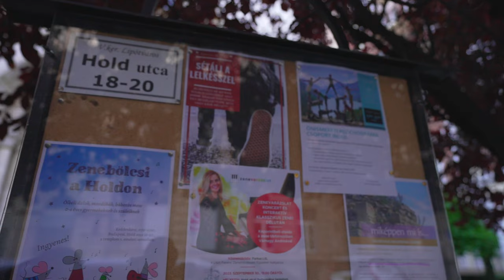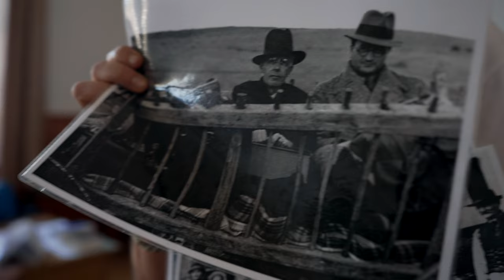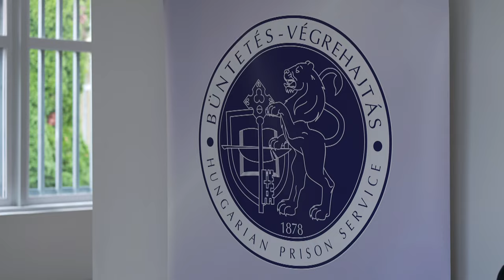VÁRNAGY ANDREA ZONGORAMŰVÉSZ - Isten kezében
A Liszt Ferenc-díjas Várnagy Andrea nemcsak kiváló zongoraművész, hanem számos izgalmas kezdeményezés megálmodója és létrehozója is. Művészi missziója, a ZeneVarázslat sokak szívét érintette már meg. Műsorunkban mesél a zene szeretetének és művelésének forrásáról, valamint arról, hogy miként hozható közelebb a klasszikus zene a fiatalokhoz. Fontos küldetés számára, hogy a zenét a koncerttermeken kívülre is elvigye. A KultUp program keretében középiskolásokhoz viszi el a zenét az iskolai falain belülre. Lányával, Farkas Lilivel négykezesezes koncerteket tart gyerekeknek is, valamint a börtönmisszióban most éppen a hét főbűnt dolgozta fel az ország több fegyintézetében. Stábunkkal mi Szombathelyre kísértük el, ahol a férfi elítéltek bemutatták a „torkosság” kapcsán született a darabjukat, valamint a veszprémi börtön női fogvatartottjai is előadták itt a szintén Andrea által gondozott darabjukat, ami a „jóra való restség”-et, azaz a lustaságot dolgozza fel.